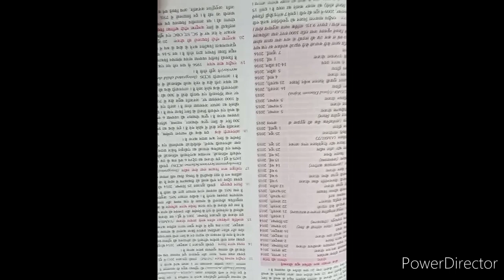Day 20 of 75 days hard challenge